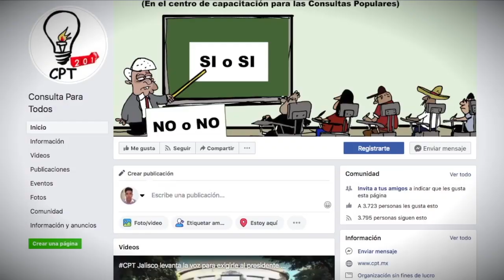Las breves de la zona, corte informativo de las 7:00 pm viernes 18 de enero